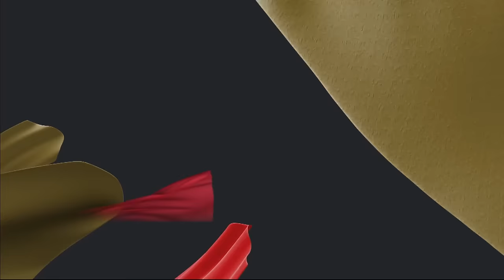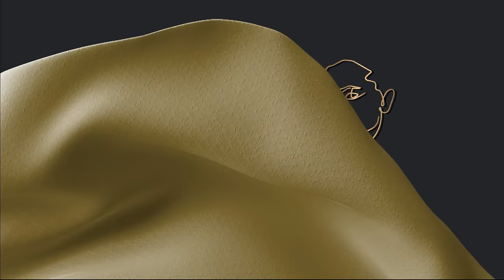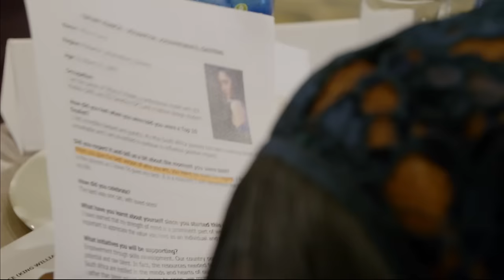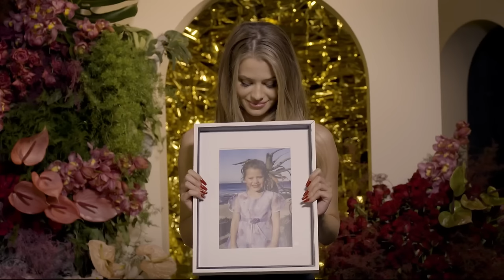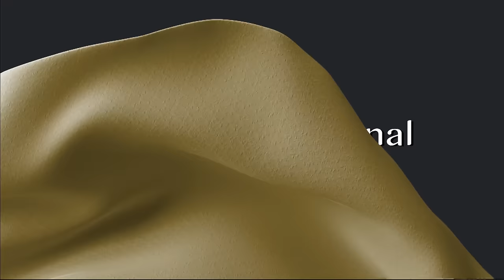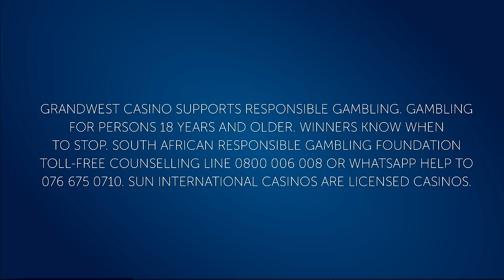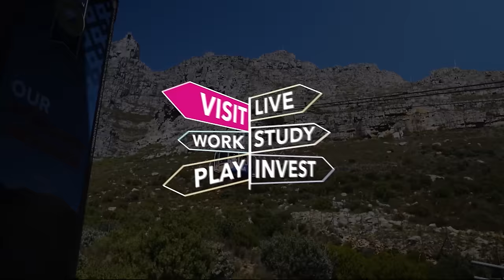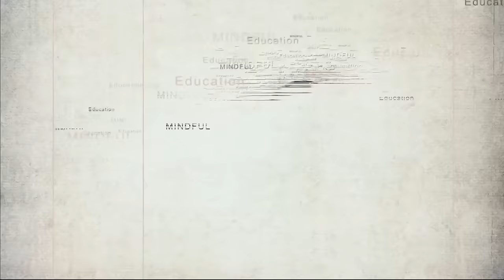The Miss South Africa 2021 Full Finale Show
Watch the entire Miss South Africa 2021 finale show and relive some of the memorable moments that saw Lalela Mswane take the crown.